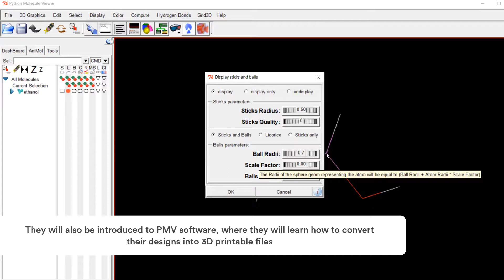3D Printing Chemical Structures - Lesson Process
Additive Manufacturing Technologies Ltd. (AMTech) is a multi-brand re-seller of desktop & professional 3D Printers and Additive Manufacturing Equipment.
We are passionate about 3D Printing and the value it brings not only to designers, innovators, researchers and professionals in all sectors; but also to enthusiastic hobbyists and makers.

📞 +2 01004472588